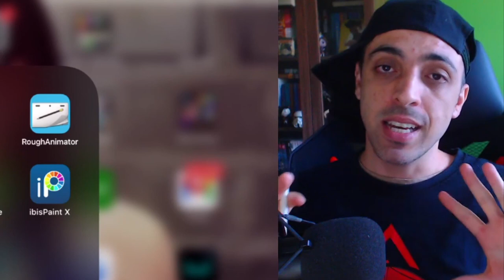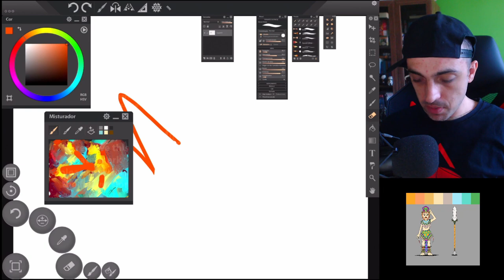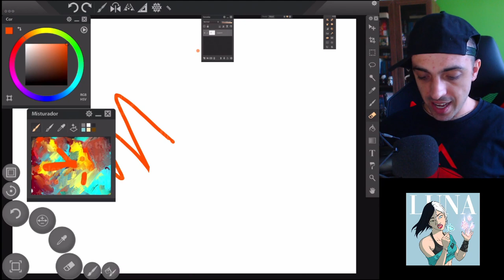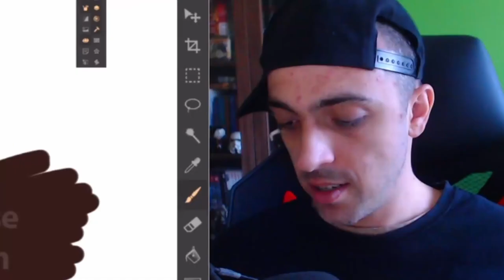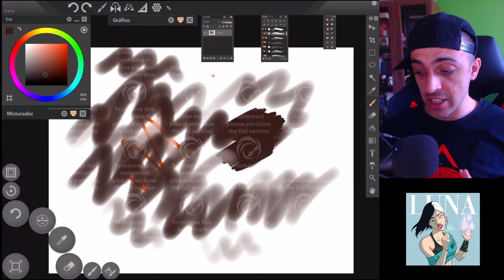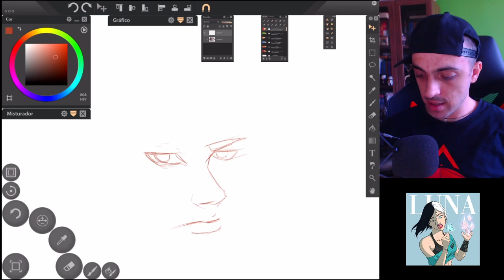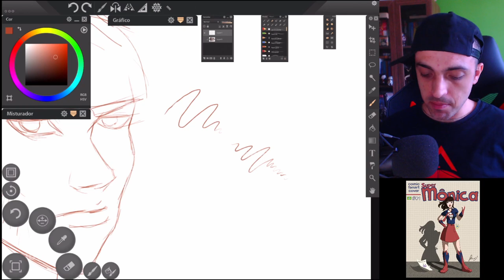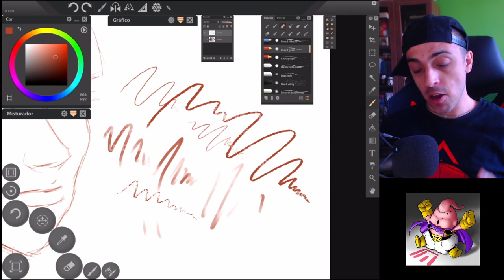Como desenhar no iPAD grátis com PAINTSTORM LITE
Como desenhar no ipad pro grátis hoje? simples, aplicativos gratuitos na appstore, porém nem todos são bons, então estamos visitando alguns para ver como são. Impressões da interface do app para desenhar, se recomendo ou não, facilidade no uso, e mais. Aplicativo grátis, mas será que é bom?

Não me conhece? Acesse os meus links abaixo para ter acesso a todo meu conteúdo e quem sabe, me apoiar.